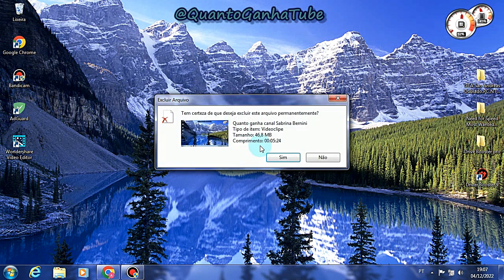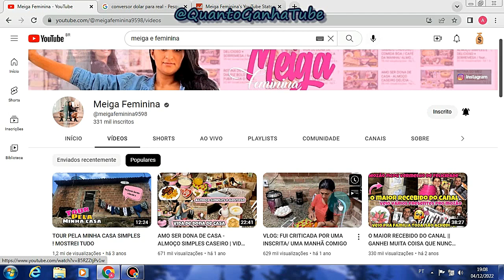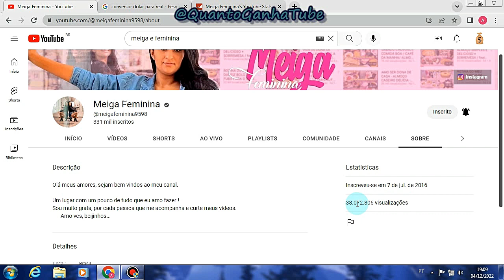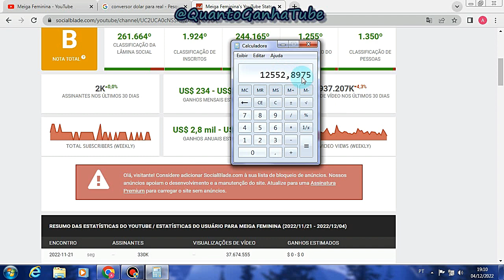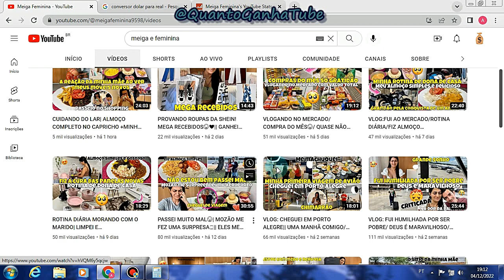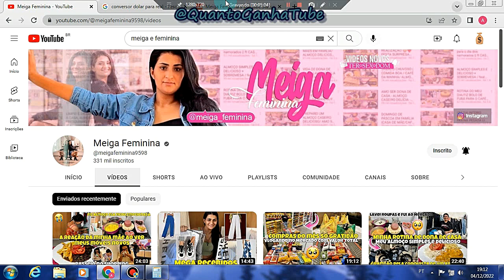Quanto Ganha o Canal Meiga Feminina? Saiba aqui Nesse Vídeo!